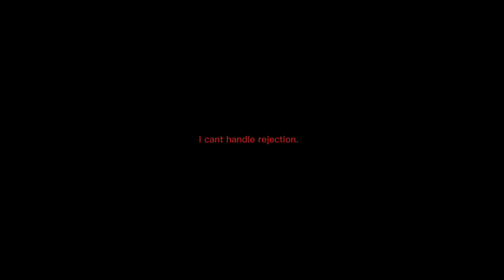No video today again :((